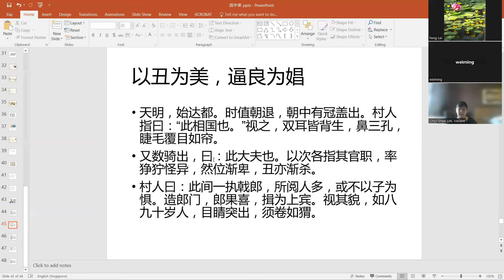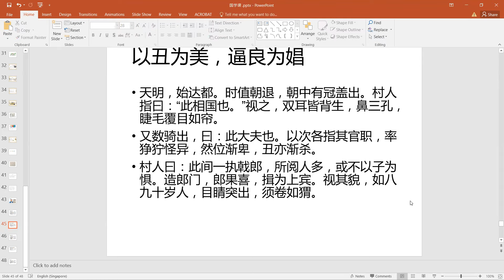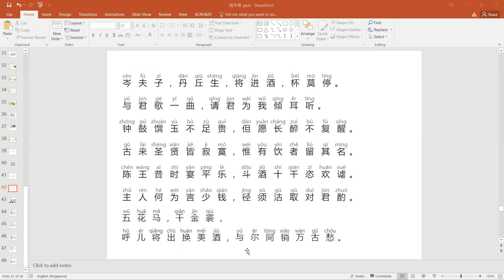好好学习 01 聊斋志异 蒲松龄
封老师国学课系列 第一讲 聊斋志异 蒲松龄 罗刹海事导读 将进酒朗诵